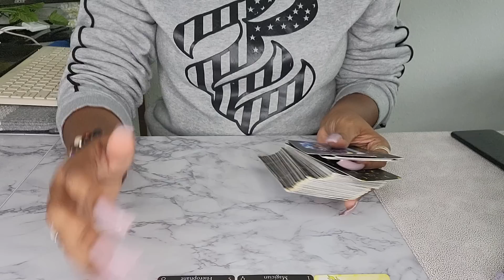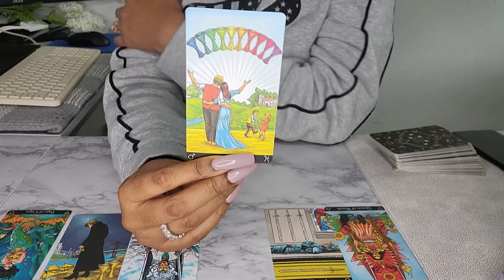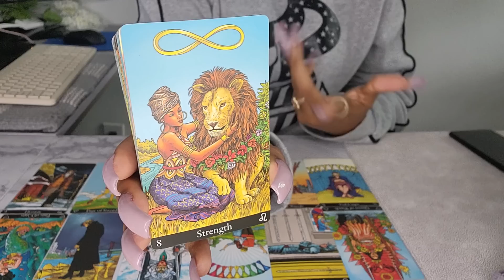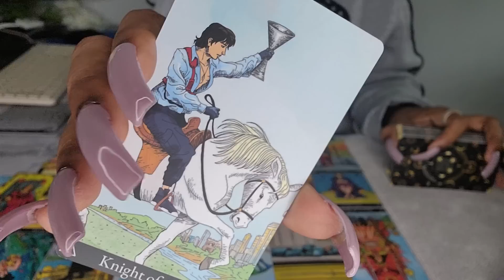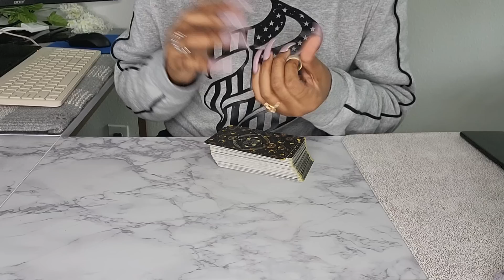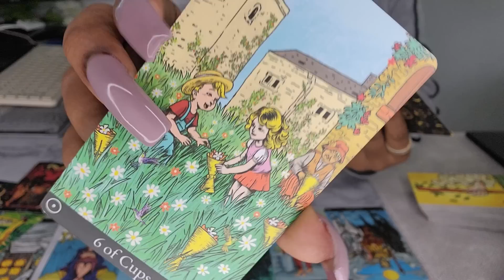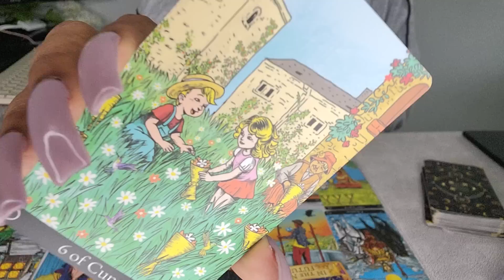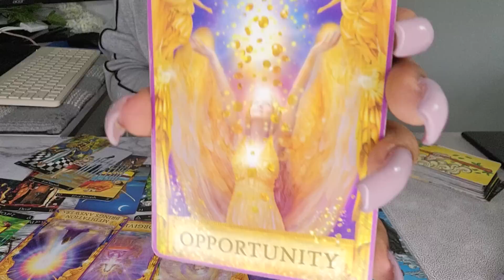GEMINI♊️ "NO CONTACT" WOW! THRY WANT YOU SO BAD BUT..👊PERPARE FOR THIS GEMNI! U WON'T BELIEVE THIS!